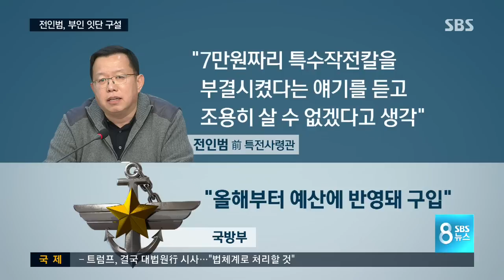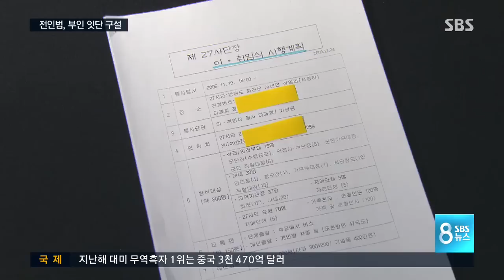전인범 구설에 文, "부인 문제 별개" / SBS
문재인 민주당 전 대표 캠프에 참여한 전인범 전 특전사령관이 논란에 휩싸였습니다. 부인인 심화진 성신여대 총장이 오늘(8일) 법정구속 됐고 과거 사단장 취임식에 부인이 대학 조교들을 동원했다는 문제가 다시 불거졌습니다.

보도에 정영태 기자입니다.